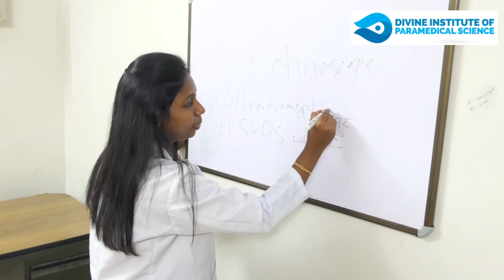എനിക്കൊന്നും ഓര്‍മയില്ല സാറേ.. പോലീസിനെ അക്രമിച്ച ലഹരിസംഘത്തലവന്റെ വിശദീകരണം, തെളിവെടുപ്പ്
താമരശ്ശേരി ചുടലമുക്ക് സ്വദേശി ഫിറോസ് ഖാനെയാണ് നാല് ദിവസത്തേക്ക് പോലീസ് കസ്റ്റഡിയില്‍ വാങ്ങിയത്. ലഹരി ക്യാമ്പ് നടത്തിയ സ്ഥലത്ത് ഉള്‍പ്പെടെ പ്രതിയെ എത്തിച്ച് തെളിവെടുപ്പ് നടത്തി.